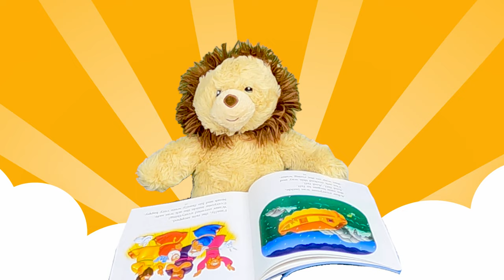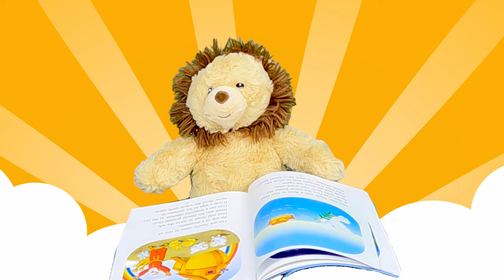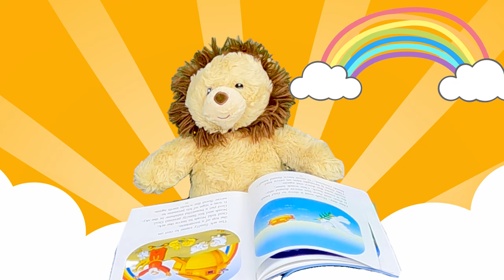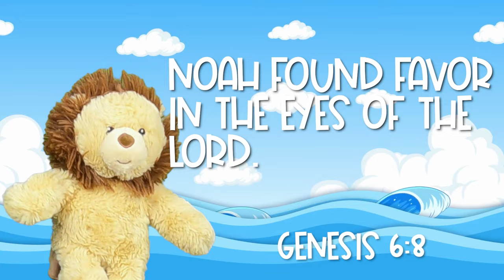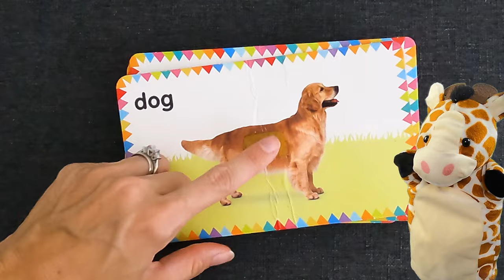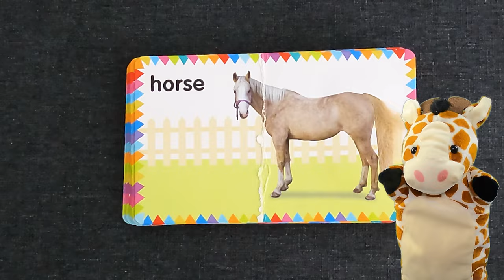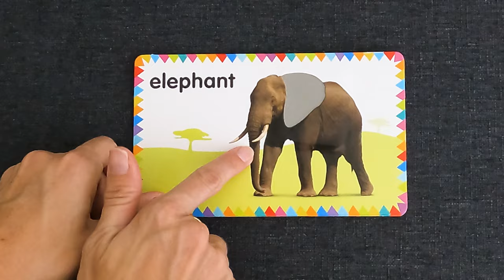CHRISTIAN STORY TIME & SONGS FOR CHILDREN | Ms Rachel Inspired Christian Learning | First Words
This toddler learning video  inspired by Ms. Rachel will be a delightful surprise for your toddler as they have fun playing and learning with us.

We sing Bible songs, tell a Bible story, have a memory verse, work through first words, play together, craft and more.

Prepare for an incredible surprise as we unveil a delightful bag filled with fun and educational activities for toddlers! Join us on a thrilling adventure as we discover exciting items like airplanes, flowers, shapes, and embark on a series of engaging and interactive learning experiences.

Join us on a joyful journey of songs, where we explore the sing beloved songs like " Deep and Wide" , "If You're Happy And You Know It",  "Jesus Loves Me" & "Praise the Lord" to the tune of Baby Shark.

📚 Storytime Together: Join Alpha as he reads the story of Noah's Ark and introduces us to the craft of painting a rainbow.

🎁 Surprise Bag: Open the bag with us and see what treasures await! Each surprise will captivate your child's imagination and spark their curiosity for learning. From airplanes that soar through the sky to colorful flower and shapes, every surprise will bring joy and new opportunities for exploration.

🔢 Counting Adventure: Let's embark on a counting adventure with Wyatt at the airport! Watch as he counts airplanes, passengers, and other fascinating objects. By counting together, your toddler will develop their numerical skills and enhance their understanding of numbers in an exciting real-life setting.

🧩 Puzzle Time: It's time to exercise our problem-solving skills with puzzles! Join us as we tackle a farm puzzle together, putting the pieces in the right places. As your child observes and participates in puzzle-solving, they will strengthen their logical thinking abilities and improve their spatial awareness.

🎨 Painting Craft: Unleash your little one's creativity with a fun painting craft activity! We provide simple and engaging painting craft, allowing your child to express themselves through art. Watch as they mix colors, experiment with brush strokes, and create beautiful masterpieces that they can be proud of.

🚧 Excavator Fun in the Sand: Let's head to the sandbox and have a blast playing with an excavator! Your toddler will love digging, scooping, and exploring the sand while learning about cause and effect. This hands-on play experience encourages fine motor skills development and imaginative thinking.

🔤 ABCs and Alphabet Song: It's time to learn the ABCs and sing the Alphabet Song! Through colorful visuals and engaging examples, we introduce each letter of the alphabet, making language learning fun and interactive. Sing along with us and witness your toddler's excitement as they begin to recognize letters and their sounds.

Unwrap the surprises in our toddler surprise bag and watch as your child's face lights up with joy and curiosity.